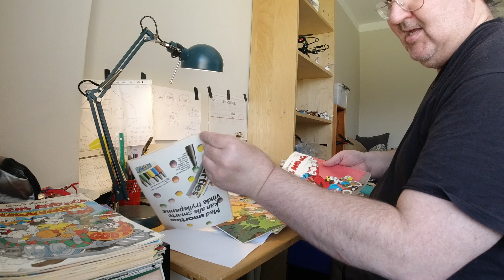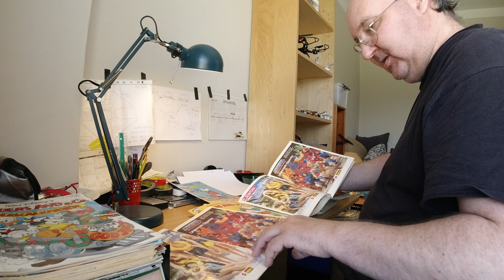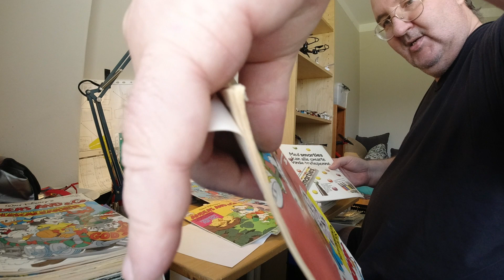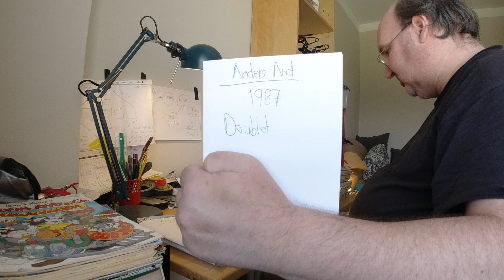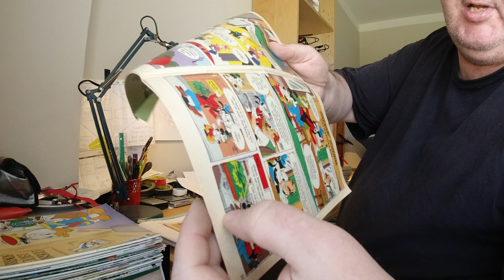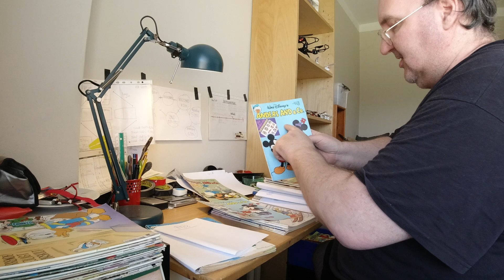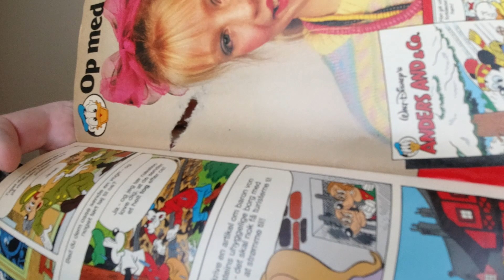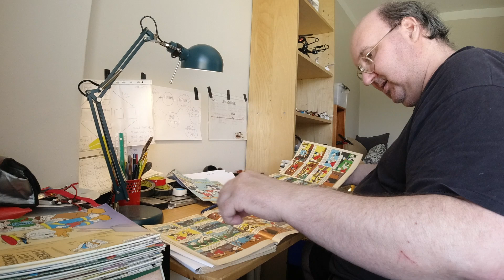MongoTV_6248 - MIN ANDERS AND BLAD SAMLING - Del 113 - Købt 2 Papkasser Ander And 300 Kroner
DEL 113 - God ONSDAG. En meget flot ny lang varm sommerdag med sol er startet igen. Det har været nogle meget flotte dage i Danmark, de sidste mange dage. Rart oven på de mange grå og triste dage i maj måned, hvor kom meget regn. Det bliver en meget lang sommer år 2021, hvis det her fortsætter, der kan jo være sol og varm helt ind i september måned. Jeg vil gerne få ordnet mere med de gamle Anders And blade, men jeg er gået træt i det, er træt og varm. Klokken den er kun lidt over 11 nu. Jeg vil oplade mit DJI Osmo Action videokamera, og tage en pause, og læse et par Anders And blade.